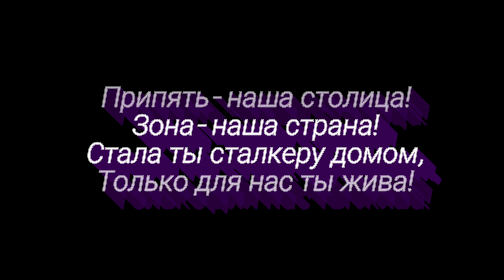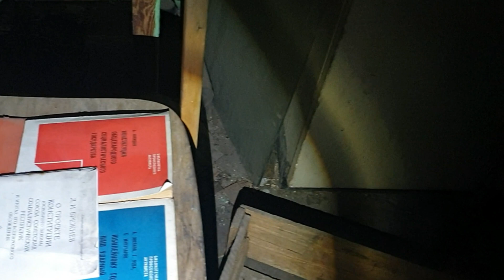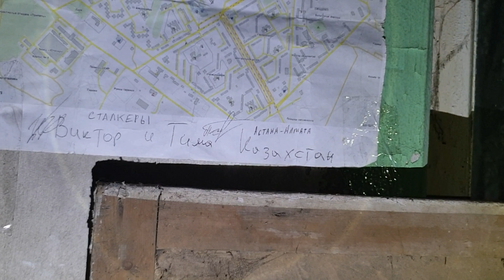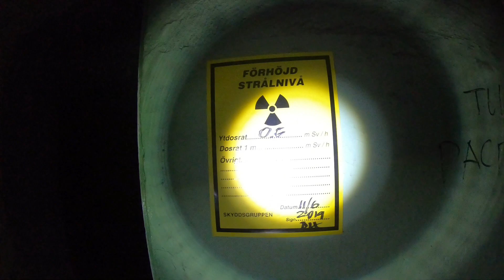№4.Эксперимент с облучением семян в подвале МСЧ126 в Припяти. Поход в Чернобыль 2019. Девчонки в ЧЗО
девчонкивчзо Заброшенная лаборатория, пмк, подвал медсанчасти 126, припятские портовые краны. Облучение семян